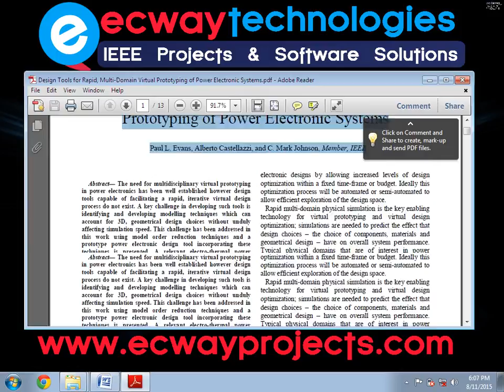Design Tools for Rapid, Multi Domain Virtual Prototyping of Power Electronic Systems